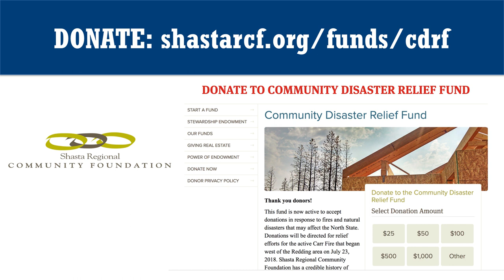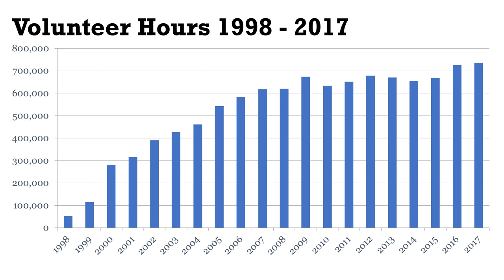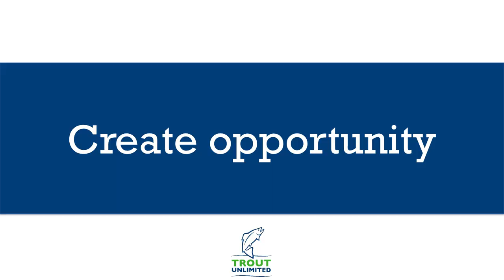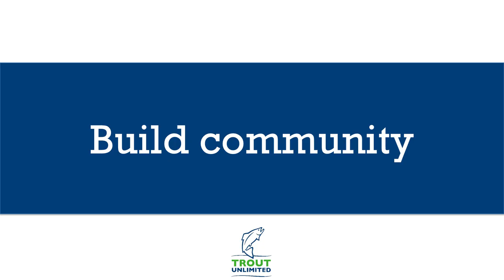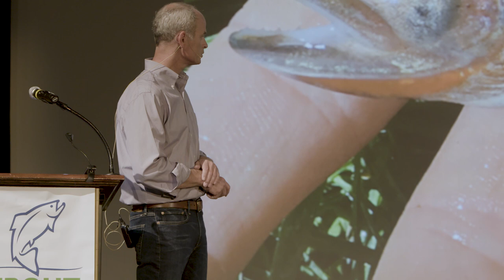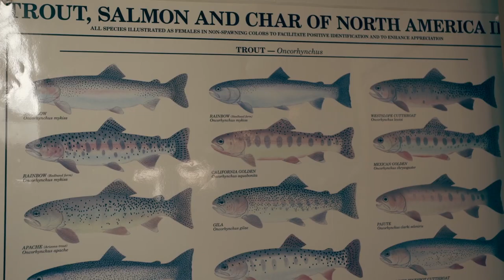The State of Trout Unlimited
The annual State of Trout Unlimited presentation given by Chris Wood, president and CEO of Trout Unlimited, in Redding, CA.